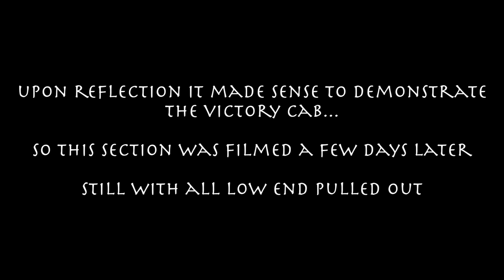Victory Amplification - Rob Chapman Silverback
Hey guys,

Here is a demo of the Chappers Silverback amp from Victory Amplifiers.

It's a powerful beast, and deserves a proper play to get the most out of it.